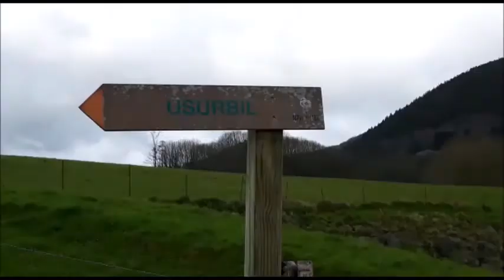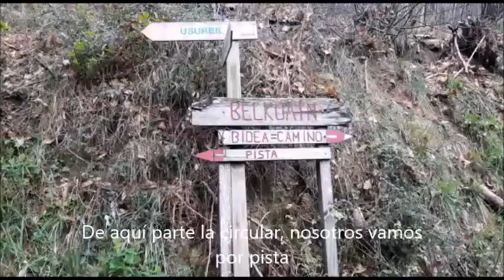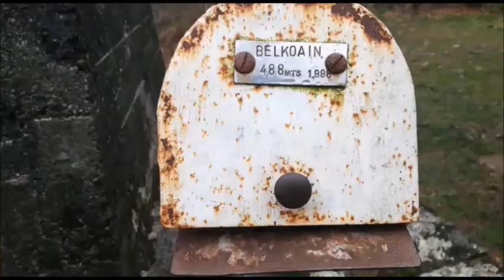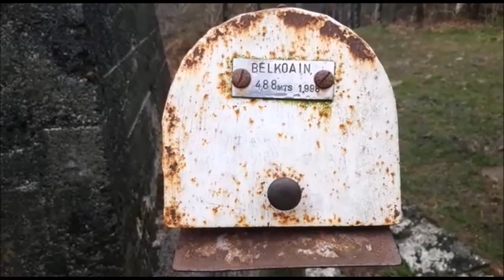Belkoain-491m (circular)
Circular al monte Belkoain desde Andoain, subiendo a las dos cimas.